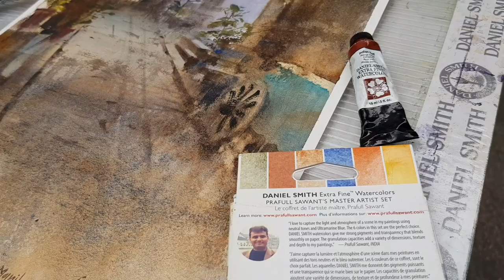Prafull Sawant Watercolor online Lessons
Hello Friends,
I thank you all for your support !

See the Real time Watercolor Paintings Demonstrations on below link.

DANIEL SMITH: Artists' Materials